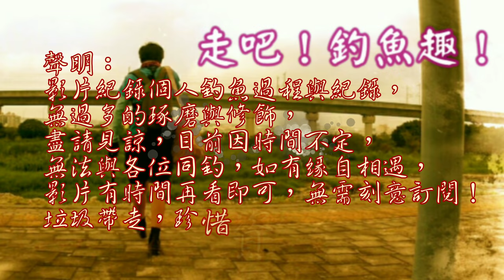廠商送我一把可以飛魚的竿子!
第一次收到廠商贈送的釣竿 ，實測心得報告！